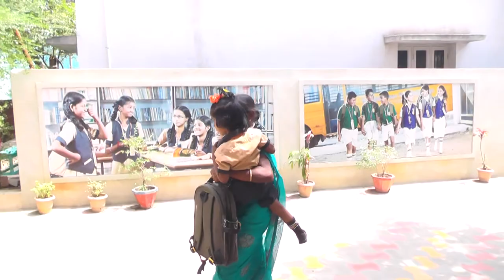திருமதி சிங்கம்மாள் இவரால் ஊட்டி வளர்க்கப்பட்ட மாணவர்கள் உலகெங்கும் உள்ளனர்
ஸ்ரீ வெங்கடேஸ்வரா மெட்ரிக். மேல்நிலைப் பள்ளி

திருக்கோகர்ணம் , புதுக்கோட்டை

பள்ளி வாழ்வோடு பின்னிப்பினைந்தவர் பெரிய ஆயாம்மா. மேடையில் அவரை கௌரவித்தார் இயக்குனர் சேரன்.